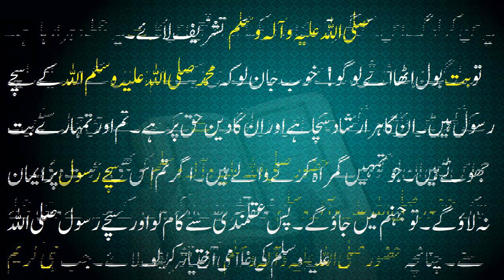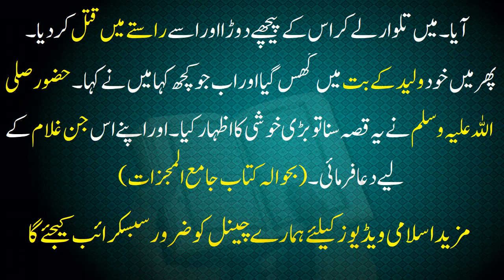Hazrat MUHAMMAD ﷺ aur Jinn ka Waqia - "جن کا حضرت محمد ﷺ سے ملاقات کا واقعہ"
"Jin's meeting with Hazrat Muhammad ﷺ".
●▬▬▬▬▬๑۩۩๑▬▬▬▬▬▬●
Power of islam TNE ProDuction
●▬▬▬▬▬๑۩۩๑▬▬▬▬▬▬●

__/LINKS\_

1) Magical Words Every wish Fulfilled (INSHAA ALLAH)

2) Manzil

3) Wazifa karne ka Sahi Tarika

4) SHADI ME RUKAWAT

5) Nafarman aulad ke liye Wazifa

Hazrat MUHAMMAD S.A.W aur Jinn ka Waqia
Hazrat MUHAMMAD ﷺ aur Jinn ka Waqia
ghulam jin ka waqia
jin ka waqia
jin ka waqia real
prophet muhammad waqia
jinnat
jinn
jin
jinnat ki kahani real story
jinnat ki kahani jinnat ki kahani
jinnat ki kahani islamic
mojza
Sacha Waqia